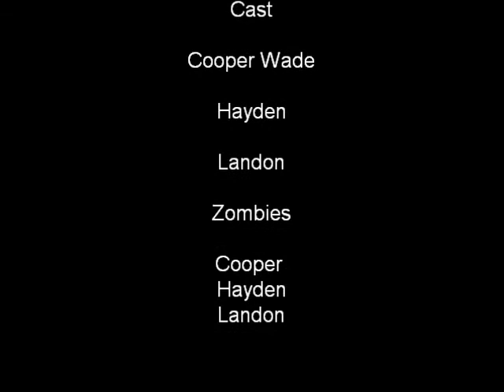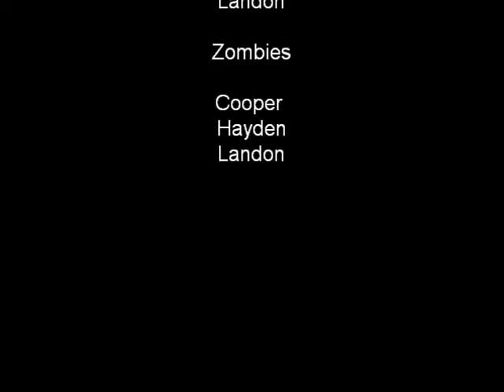Nerf: Zombie Horde 1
The world where zombies rule!